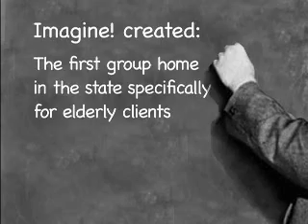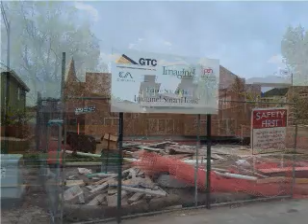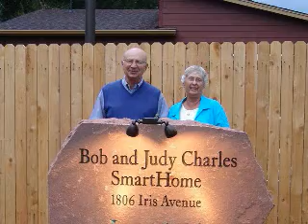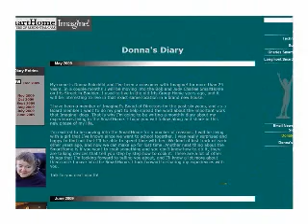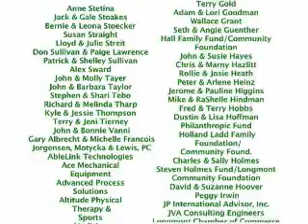Imagine!'s SmartHomes Project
including the why and how, by watching this inspirational video.